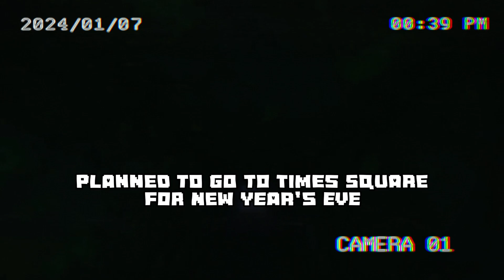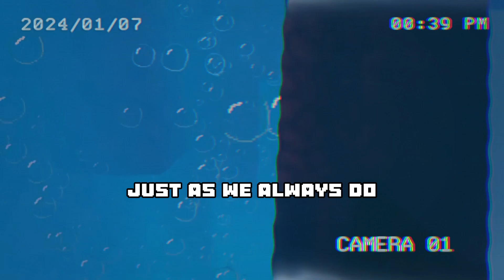I Have Been STUCK For 8 Years!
I Have been stuck in 2021 For The Past 8 years I Don't Know What To Do...